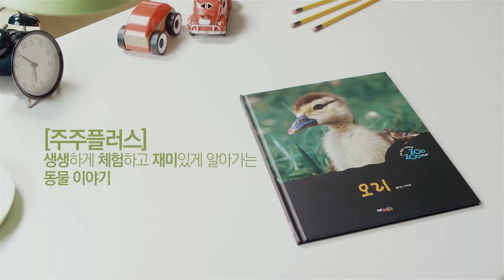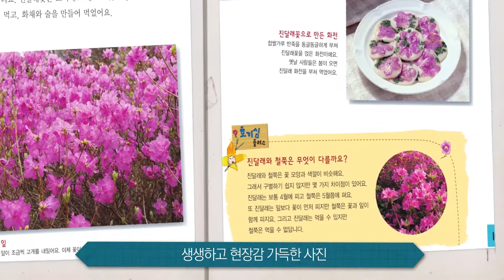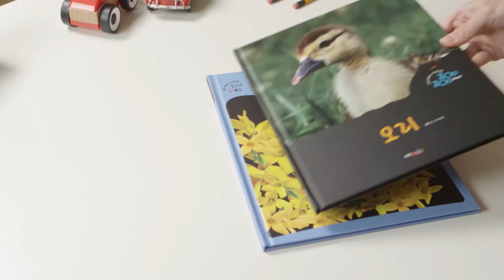대교 소빅스 - "자연관찰시리즈" by 타임투